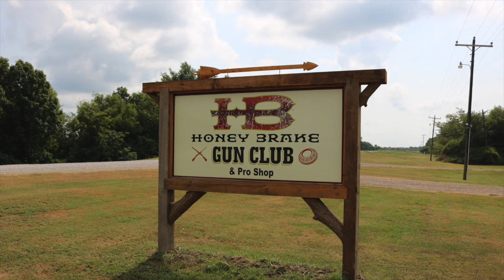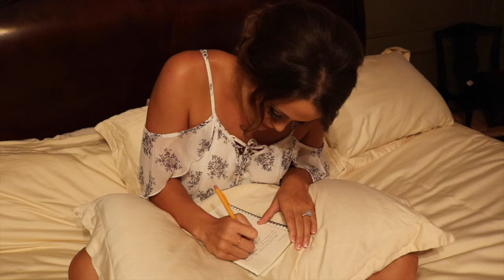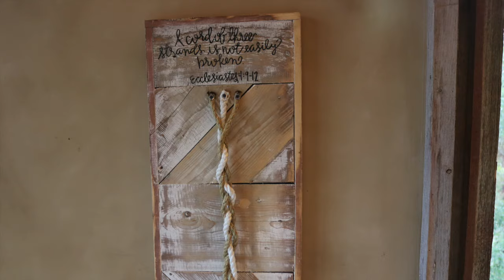Brennan and Skylar ~ Honey Brake Lodge Wedding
Brennan and Skylar Russell
Honey Brake Lodge
Jonesville, Louisiana